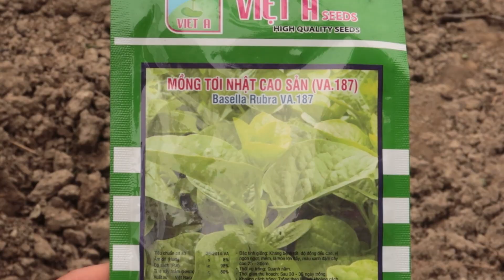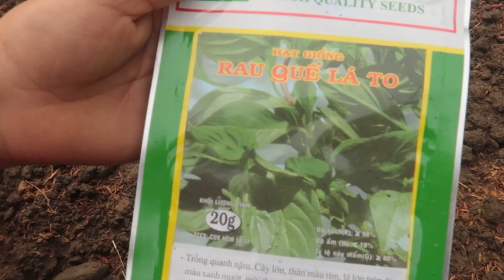renovate the vegetable garden to plant new. Catch 100 chickens and geese back to the farm to raise